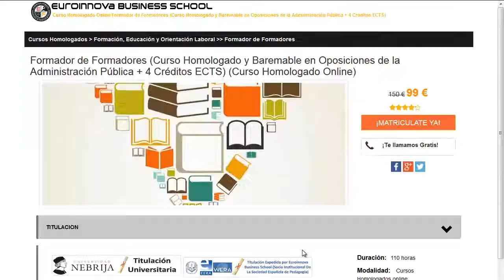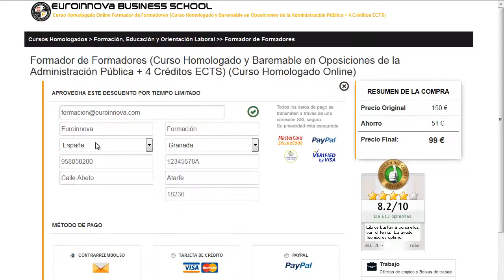presto 11 descargar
presto 11 descargar. Encuentra  presto 11 descargar en Euroinnova Business School. Con nosotros tendrás los mejores descuentos .Todos nuestros master y cursos los podrás realizar a distancia.

En euroinnova.edu.es te ofrece la más completa formación en presto 11 descargar. No te  pienses más y haznos una visita, con nuestro buscador tendrás acceso a todos los cursos de presto 11 descargar.

Disponemos más de 10000 cursos y también cursos gratuitos gracias a los cuales mejorar tu curriculum. Te contamos todo en todo lo que quieras conocer sobre presto 11 descargar así como de precios, descuentos, dónde se estudia, estudio online, estudio a distancia.